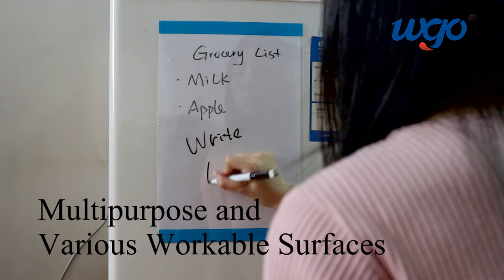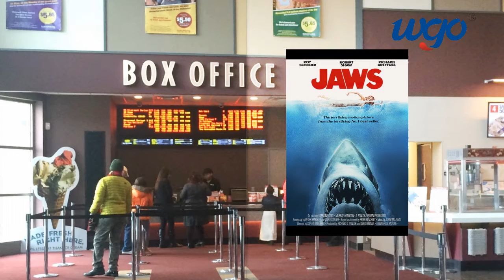Adhesive Restickable Wall Mount Clear PVC File Card Sign Holder Document Pocket Pad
Dongguan Ideal Home Universal Co.,Ltd
We are a manufacturer of removable double-sided tape. Its main working system as below:
One side permanent adhesion tack and the other side reusable hundreds of times without residue.